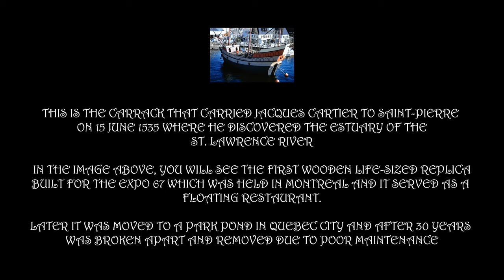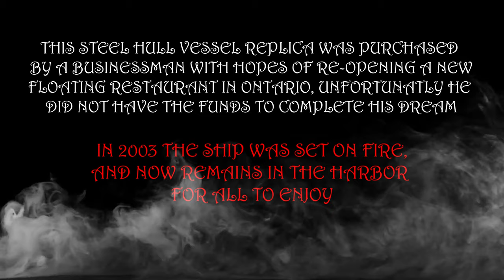LA GRANDE HERMINE BURNED & ABANDONED / ONTARIO - 4K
Hey Everyone

I wanted to share with you some of the most popular places to visit in Toronto and the surrounding area.

Here is a short video of the abandoned ship on Lake Ontario called the La Grande Hermine. I shot it with Mavic Air 2S during the morning. This is a replica made of steel and it was going to be a floating restaurant but ended up in a fire and is now just a monument on the lake.

I enjoy making these videos to promote our cities tourism and hopefully you find this content informative

As always if you like what you see and you want to support my channel, you don`t have to spend a dime! liking the video and subscribing to my channel is such a huge support and shows me you want to see more content. Also, I want to start doing things like answering your questions, comments, and giveaways so subscribing to my channel and liking my videos will help the channel grow and allow me to do this.